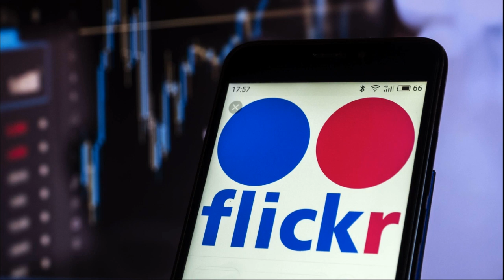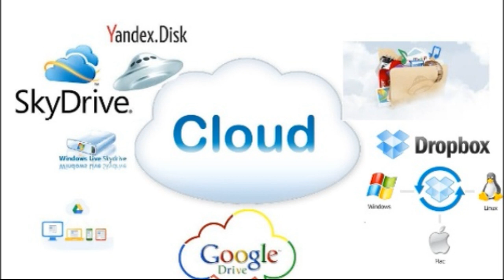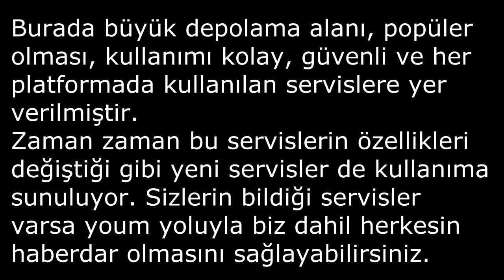Fotoğraflarınız Ve Dosyalarınız Yıllar Geçse De Kaybolmayacak: En İyi Bulut Depolama Servisleri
Kullanıcıların en çok şikayet ettiği telefon değiştirmede eski dosya ve fotoğraflarına ulaşamamak. Bu videodaki bulut depolama (cloud storage) servisleri ile bu sorunlar ortadan kalkıyor. Bu servisler ayrıca hayatımızı kolaylaştıracak bir çok özellik de sunuyor.

ve diğerleri